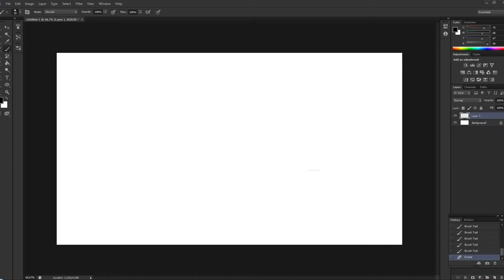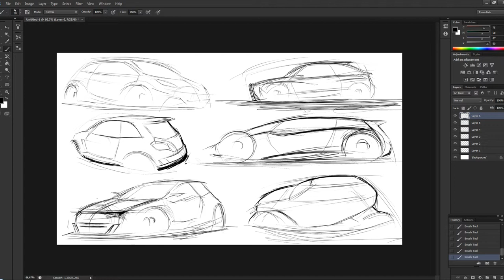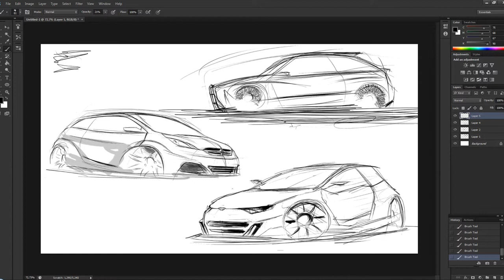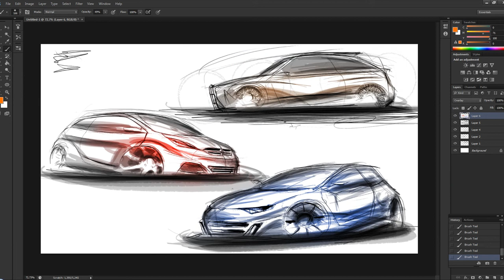Car sketch - Week 28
Drawn in Photoshop CS6 with Wacom Intuos3 A5Wide.